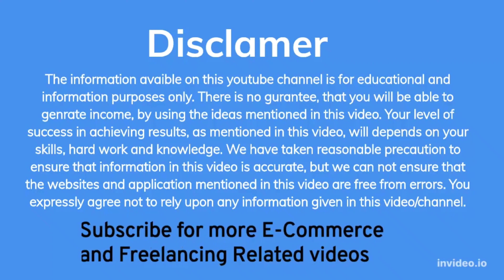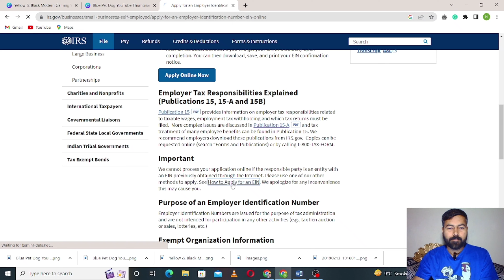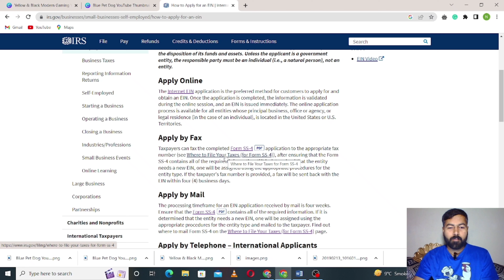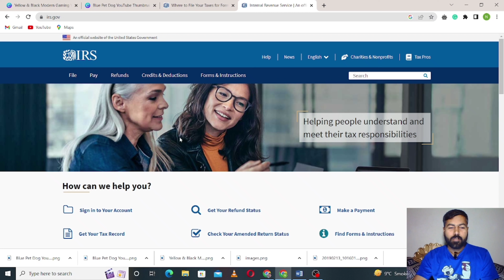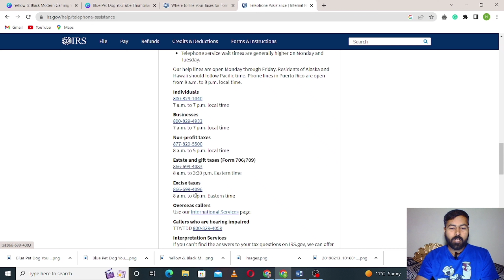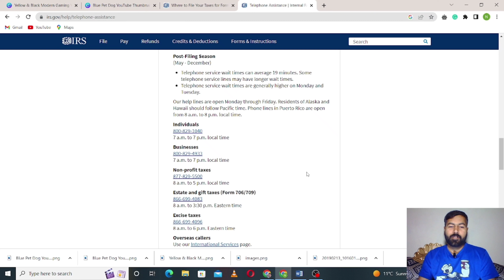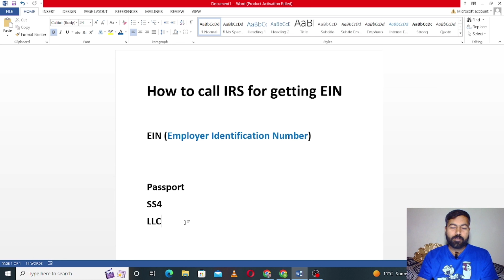How to call IRS for getting EIN | How to contact IRS for EIN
in this video, I will show you how can get EIN for different purposes if you did not receive EIN. you must watch this video from start to end if you want to understand all about getting EIN after applying.

if you did not receive EiN after applying for 4 to 8 days then what should we be doing? you shall watch this video if you face this issue.

If you're preparing for a serious startup in the year 2022, it's going to be inevitable to apply for U.S. tax ID, so that you do not get fined while conducting business in the country! The fastest and easiest way to get this done is through IRS telephone service. Find an available IRS customer service representative and call them right away — don't hesitate
Get this guide, How to Obtain and Use an EIN Quickly and Easily that you can get for FREE on: